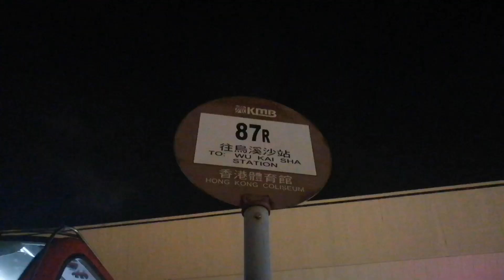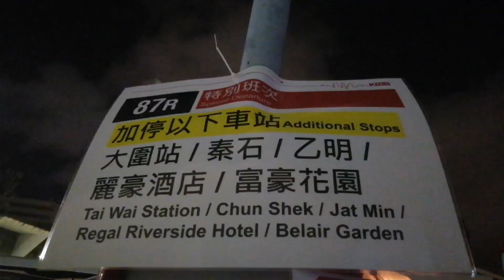[加停大圍.呼吸有害] 巴士極速行車傳記➖KMB 九巴87R線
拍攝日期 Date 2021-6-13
開出時間 Time 0000
行車時間 45/60min (實際/官方)
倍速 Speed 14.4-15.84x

用車：WA756 (AVBML1)

新界特別巴士路線87R，由九巴營辦，只在香港體育館大型表演節目結束後由香港體育館開往烏溪沙站，途經石門（濱景花園）、亞公角、耀安邨、馬鞍山市中心及錦英苑。

途經：暢運道、漆咸道南、公主道、窩打老道、獅子山隧道、獅子山隧道公路、紅梅谷路、車公廟路、大涌橋路、石門交匯處、亞公角街、恆信街、恆泰路、馬鞍山路、恆康街、西沙路、馬鞍山路、錦英路、西沙路及沙安街

車站：
紅磡
1.香港體育館
沙田（大圍）
2.世界花園
3.新翠邨
4.大圍站
沙田頭
5.車公廟
6.秦石邨
沙田圍
7.曾大屋
8.乙明邨
9.麗豪酒店
沙田（圓洲角）
10.富豪花園
沙田第一城
11.沙田第一城
沙田（石門）
12.濱景花園
亞公角
13.沙田醫院
14.亞公角
馬鞍山（大水坑）
15.富安花園
馬鞍西
16.耀安邨
17.曾璧山中學
馬鞍山市中心
18.福安花園
19.海栢花園
20.馬鞍山警署
馬鞍台
21.錦英苑
馬鞍山（烏溪沙）
22.錦龍苑
23.利安邨
24.烏溪沙站